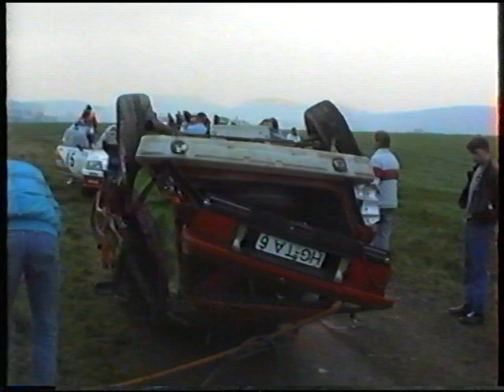Udo Schwarz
Rallye Hinterland Teil 2